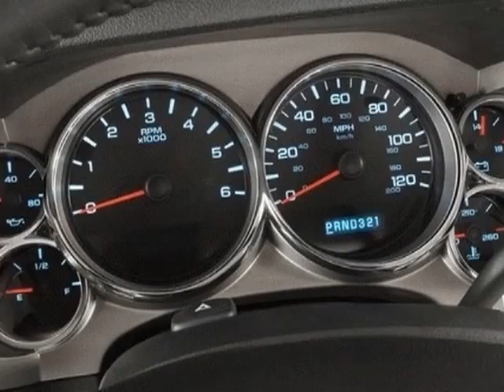2007 GMC Sierra 1500 4WD 143.5 Truck - Columbia, SC